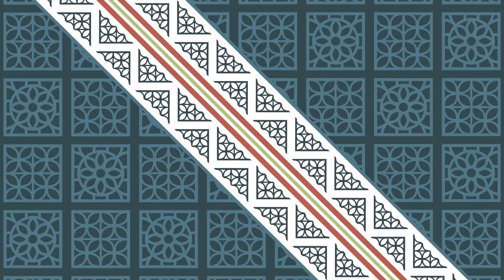Espetáculo "JK: Um Reencontro com o Brasil" abre o ConectaIF 2018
Este vídeo é uma produção dos estudantes do Curso Técnico em Produção de Áudio e Vídeo do Campus Recanto das Emas do Instituto Federal de Brasília como atividade prática do curso.